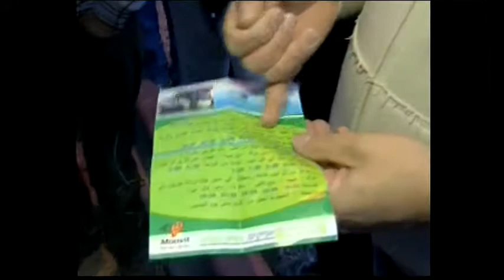1122WD - MIDEAST-PALESTINIANS-ONLY BUS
1122WD - MIDEAST-PALESTINIANS-ONLY BUS